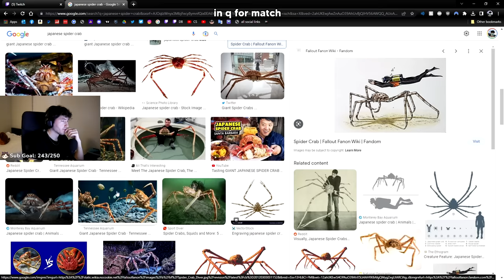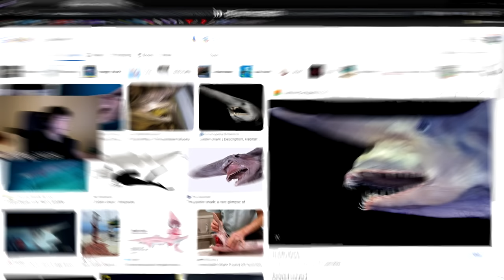“The Yade Combo is CRINGE”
Had to bring back the Yade combo and destroy radiants with it 😈. The Yade combo is my favorite Yoru combo in the game! :)